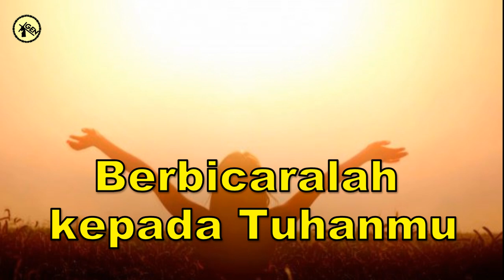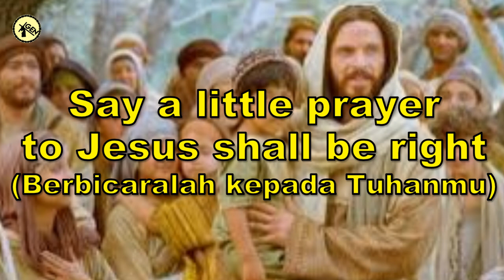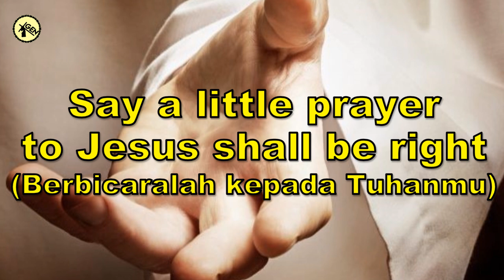LAGU SEKOLAH MINGGU 2019 - "BERBICARALAH KEPADA TUHANMU"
Lagu Sekolah Minggu Kristen tanpa vocal, bisa membantu untuk digunakan apabila tidak tersedia alat musik.
terdiri dari dua bahasa, bahasa Indonesia dan bahasa Inggris

Lirik Lagu BERBICARALAH KEPADA TUHANMU / SAY A LITTLE PRAYER

Berbicaralah kepada Tuhanmu }2x

Bila hatimu suka, bila hatimu duka

Berbicaralah kepada Tuhanmu

English Version:
Say a little prayer to Jesus shall be right }2x

When your heart is filled with joy

When your heart is gone astray

Say a little prayer to Jesus shall be right.